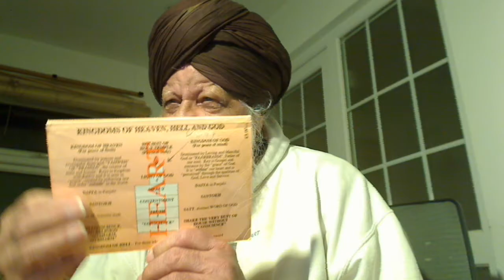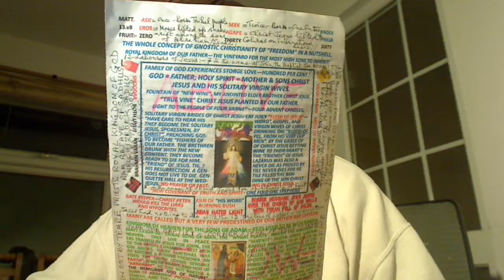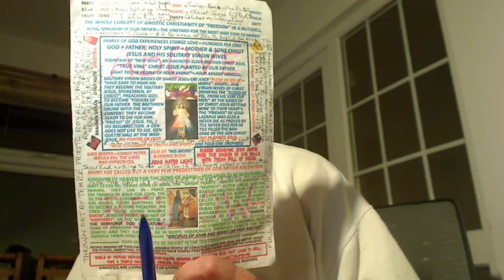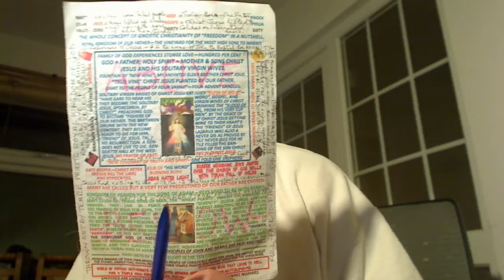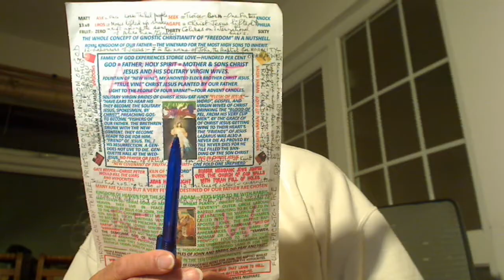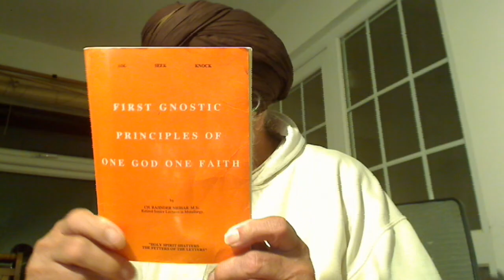Mark 7v14-23:- What applies to the flesh, the opposite to spirit, Eating doesn't defile a person but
Mark 7v14-23:- What applies to the flesh, the opposite to spirit, Eating doesn't defile a person but hypocrisy does.
Holy Gospel of our Supernatural Father Elohim, Allah, Parbrahm, etc., delivered by the First Anointed Christ, which in Punjabi we call Satguru Jesus of the highest living God Elohim that dwells within His Temple of God created by the demiurge Potter, the Lord of the Nature Yahweh, Brahma, Khudah, etc. and it is called Harmandir or “Emmanuel” according to Saint Mark 7,14-23.

Jesus summoned the crowd again and said to them, "Hear me, all of you, and understand. Nothing that enters one from outside can defile that person; but the things that come out from within are what defile." When he got home away from the crowd his Brethren/Workers and not the once-born disciples of the Rabbis questioned him about the parable. He said to them, "Are even you likewise without understanding? Do you not realize that everything that goes into a person from outside cannot defile his heart,
since it enters not the heart but the stomach and passes out into the latrine?" (Thus he declared all foods clean.) But what comes out of a person’s heart, that is what defiles as the Gospel rests in your heart and not in the Holy Books. From within people, from their hearts, come evil thoughts, unchastity, theft, murder, adultery, greed, malice, deceit, licentiousness, envy, blasphemy, arrogance, folly. All these evils come from within and they defile."
Greatest Blasphemers and Killers Blair and Bush being considered by Anti-Christ Bishops for Nobel Peace Prize. Nobel Peace Prize should rather go to Asange and the Iraqi Journalist who threw both his shoes at the hypocrite Bush in Iraq.
Christ Jesus was killed by the Temple High Priest Hypocrite/Blasphemer against the Holy Spirit and so are these Bush and Blair who at the backing of Jewish people in the USA destroyed one country after the other starting with the cradle of Humanity Iraq, the Land of the forefather of the Chosen People who are no more faithful to Abraham but has become sons of the Highest Satan Al-Djmar Al-Aksa.
 Blair and Bush blasphemies against Holy Spirit are bearing Fruit in economic chaos created by Virus
George Bush Nobel Prize Nomination
Has President Bush been nominated for the Nobel Peace Prize?
DAVID MIKKELSON
Claim:   President George W. Bush was nominated to receive the Nobel Peace Prize.
Well, it seems that GWB has just been nominated for the Nobel Peace Prize. Further comment and editorial evaluation would be premature, but it’s interesting, IMO
Origins:   Despite a rumour that circulated late in 2001,